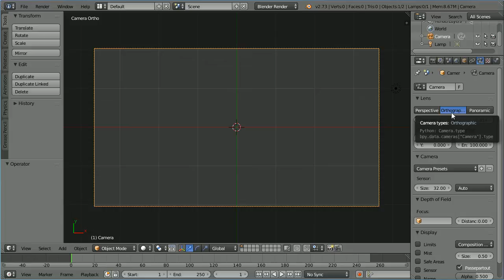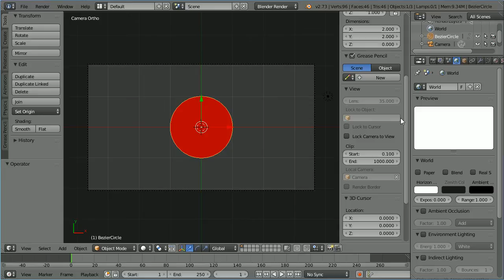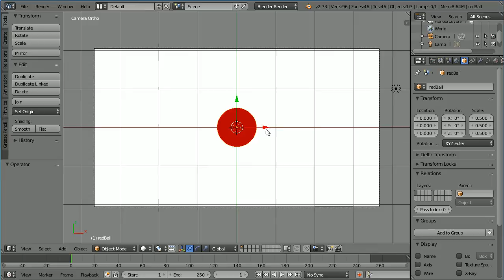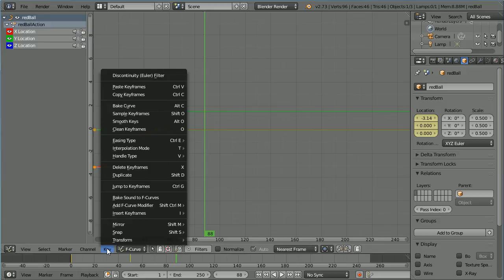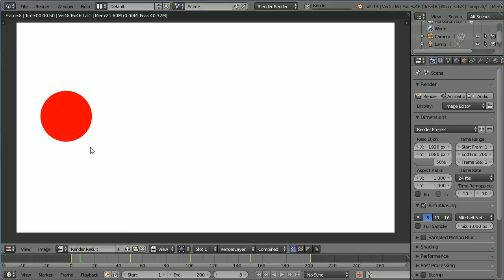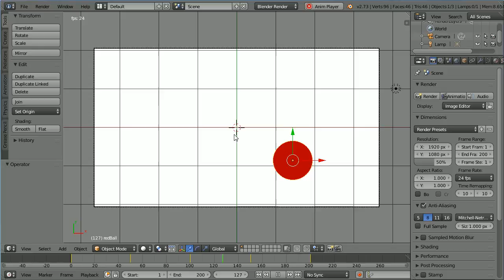Blender 2D Animation Tutorial Making a Ball Bounce Around the Screen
This tutorial shows how to create a simple 2D animation.
Why make a 2D animation using a 3D package? There are good reasons, see my website for a discussion.

The tutorial can be divided into three steps -
1 Make a filled circle (foreground object).
2 Make a background.
3 Animate the foreground object.

Step one seems simple but there are at least three ways of making a circle –
1 Using a curve object, a Bezier circle (the method used in the tutorial).
2 Using a mesh circle.
3 Using a mesh plane and UV mapping a circle image to it (the method used when images are created in a graphics package).

Step two making a background could also be done in several ways. For a plane coloured background it was easy to change the horizon colour in the world settings. Adding a mesh plane and linking it to a coloured material. Any background can be created by adding a mesh plane and UV mapping an image to it.

Step three animating the ball uses the rhyme – go to frame, make change, insert keyframe.